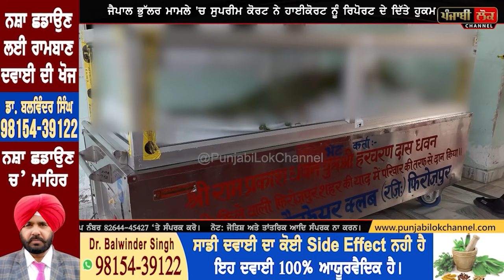ਜੈਪਾਲ ਭੁੱਲਰ ਦੇ ਪਿਤਾ ਅਤੇ ਪੁਲਿਸ ਦੀ ਕਾਲ ਰਿਕਾਕਿੰਡ 'ਚ ਹੋਸ਼ ਉਡਾਊ ਖੁਲਾਸੇ ? ਸੁਪਰੀਮ ਕੋਰਟ ਨੇ ਦੇਤੇ ਵੱਡੇ ਹੁਕਮ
jaipal bhullar, punjab , hight court , supereme court , jaipal bhullar father , phone call , punjab police